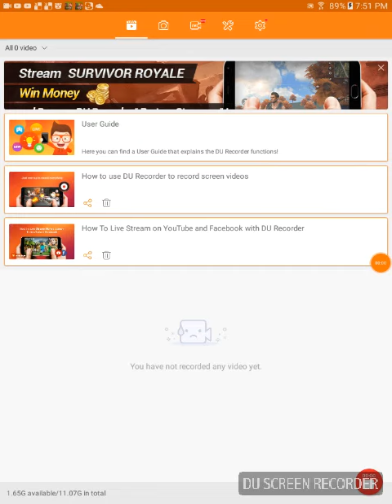Angry nights Mar